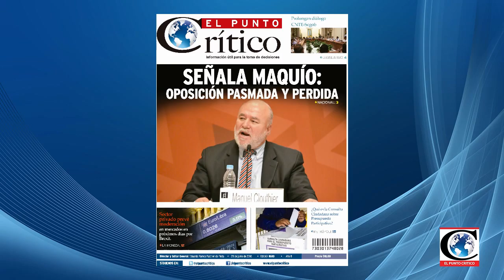"Buscamos rescate ecoturístico en la Magdalena Contreras": Deleg.Fernando Mercado